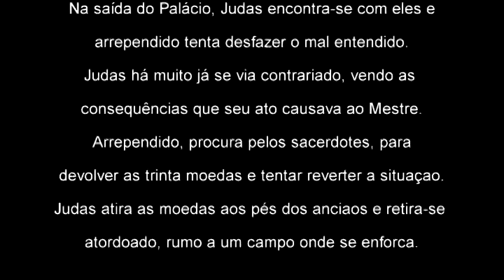V15 - ARREPENDIMENTO DE JUDAS - PAIXÃO DE CRISTO 2015 EM SÃO TOMÉ DAS LETRAS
Tv Câmara.NET.br
Tv Cardápio Turístico
Tv Montanha Das Letras

uma realização da Câmara Municipal de São Tomé das Letras e Prefeitura Municipal de São Tomé das Letras.

Direção Tatyana Dantas
Cenário Geferson Peixe
Cobertura e Edição
Ana Luiza e Jackson Inácio